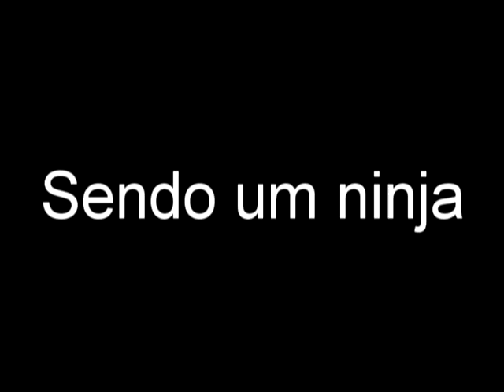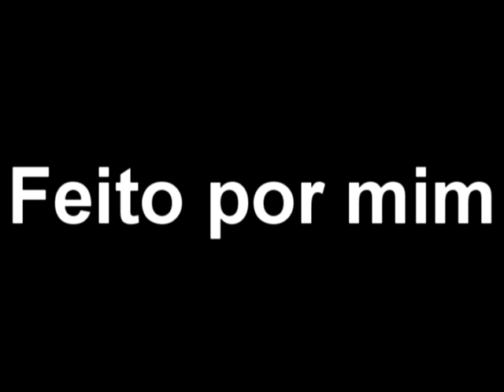A doidera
Uma doideira total com varias musicas diferentes!! E partes de muitas coisas famosas na internet